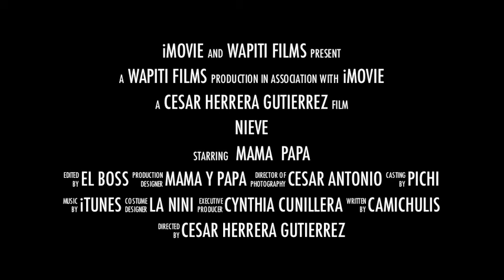Camichuli Ski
Trailer Esqui Camila